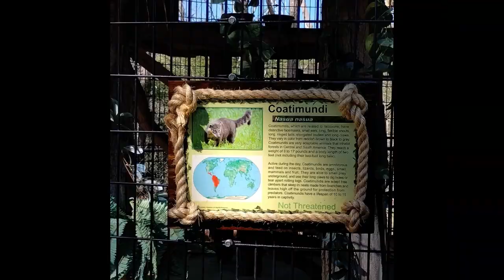a lot of junk and wrecked cars and a fun road trip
nonamenationals headed out to junk yard that my buddy owns and then a road trip for some r and r to see the stuff back in the 1800s and head over to @laautoworks and give him a sub where we can race in set he needs 500 subs hes running same set up has i am his car 65 mustang mine 1980 thunderbird and he great guy and great channel